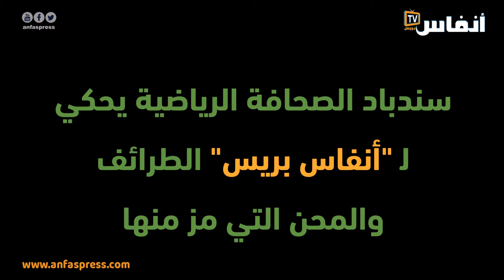طرائف مع الروحلي سندباد الصحافة الرياضية: محنتي مع الفاكس بالقاهرة (الحلقة الخامسة)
تتابعون على قناة "أنفاس تيفي" وصفحة "أنفاس بريس" مساء كل يوم طيلة شهر رمضان الكريم نواذر وطرائف يحكيها الصحافي الرياضي و المحلل محمد الروحلي.
الروحلي الملقب بسندباد الصحافة الرياضية المغربية قام بتغطية 5 دورات أولمبية و 4 دورات كأس العالم لكرة القدم و 11 بطولة العالم لألعاب القوى و تظاهرات دولية أخرى.
الحلقة الخامسة بعنوان: محنتي مع الفاكس بالقاهرة

أخبار المغرب
# أخبار عاجلة